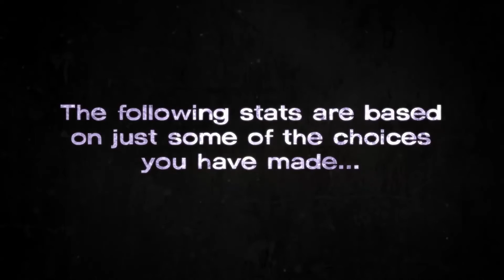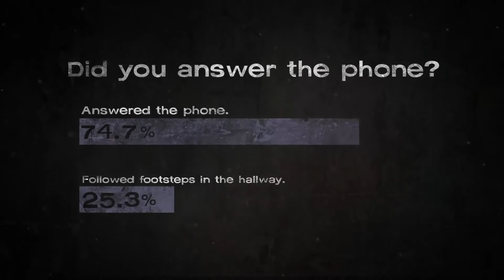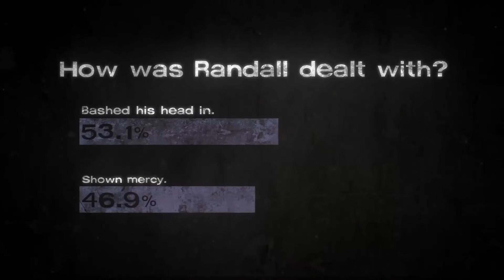The Walking Dead Michonne Episode 2 Your Choices